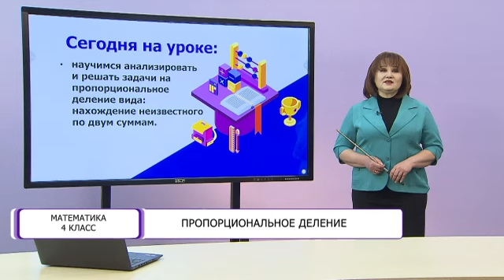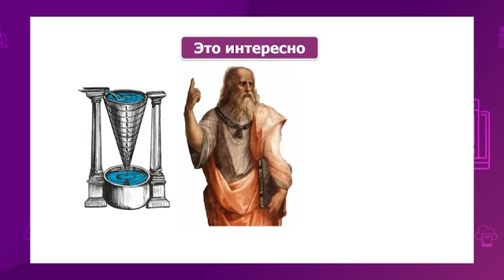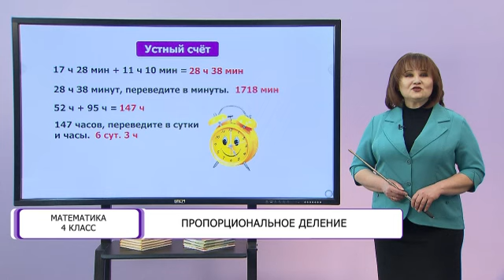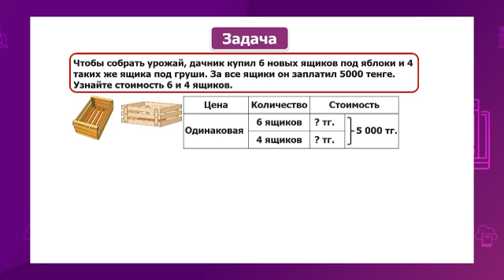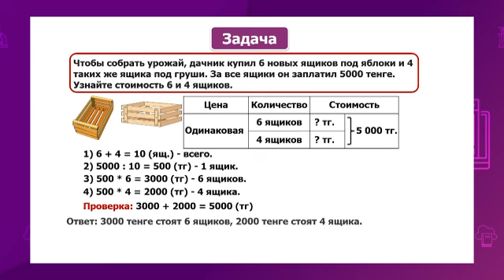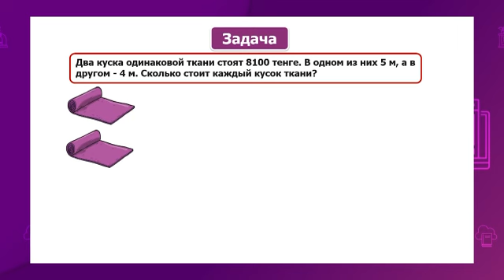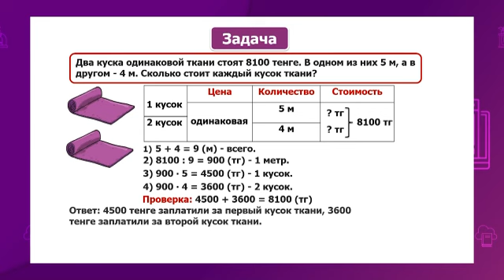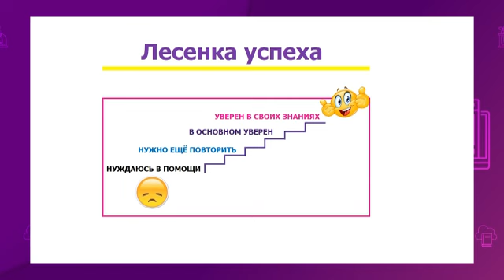Математика. 4 класс. Пропорциональное деление /20.12.2020/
Тема урока: Пропорциональное деление